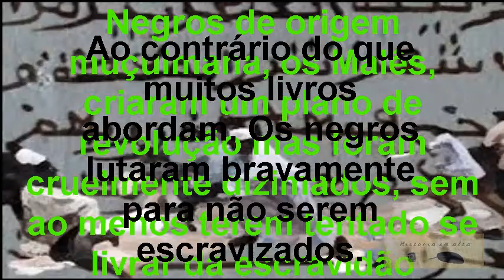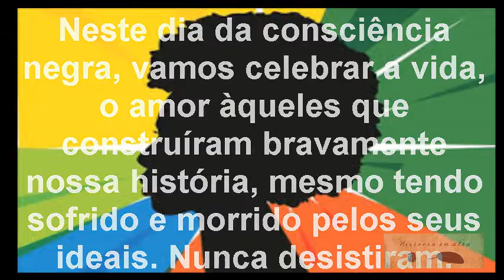Dia da Consciência Negra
Valorização da nossa cultura negra.